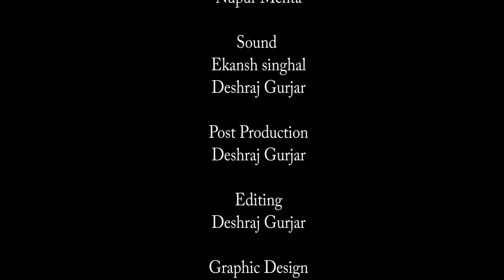magical hands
This short film is an experimental Pixel Animation where we have attempted to portray interaction between human figures and hands as protagonist. We have used poses of human figures as foreground and campus as background